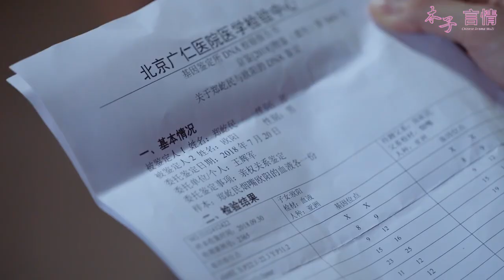“我愛你，我離不開妳，我要娶你”，總裁1把攬入懷，灰姑娘再也繃不住了！ep64